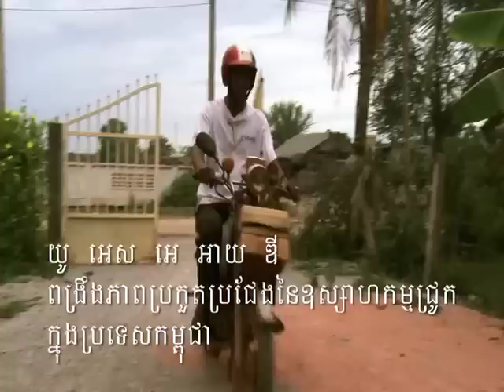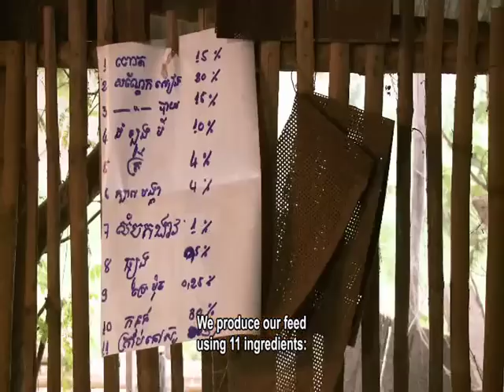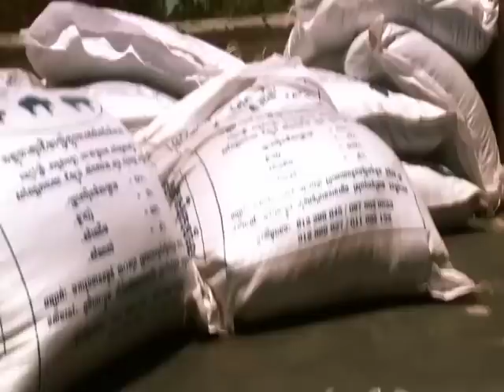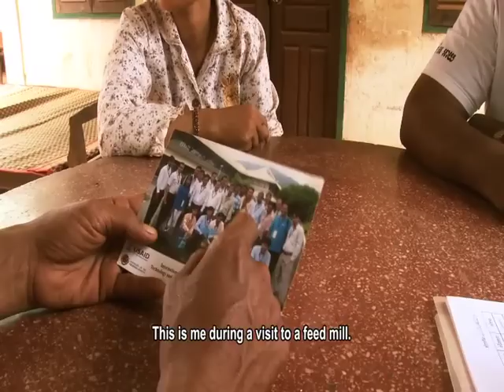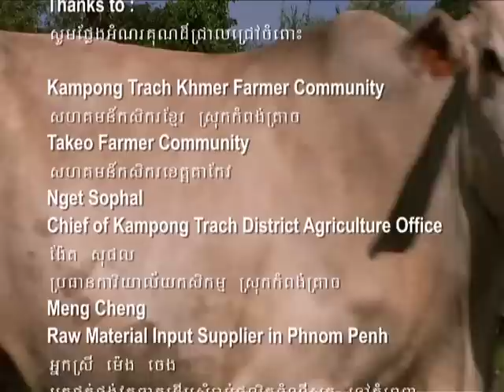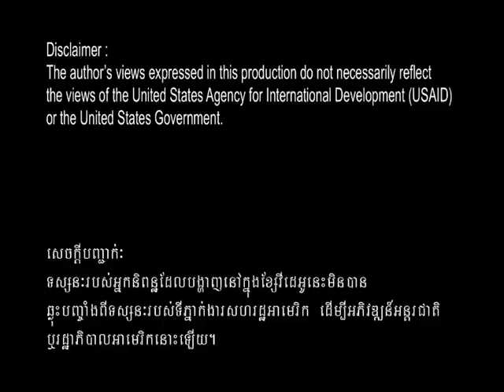Lucky Pigs of Kampong Trach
USAID strengthens swine industry competitiveness in Cambodia
2010

The swine industry in Cambodia is dominated by micro and small enterprises involved in raising and trading. The industry has been adversely affected by unregulated import surges and high input costs. The high input costs are primarily due to the high cost of commercial animal feed. The "Kampong Trach Farmer Community" has been founded with the help of the "USAID Cambodia MSME Project. Here 39 farmers produce their own pig feed, which is cheaper and helps their businesses to be more competitive. The community works together on a common goal to invest their individual capital to buy the raw materials. Filmmakers visit this community and its leader, Mr. Sy Tong.

Director/Producer: Nico Mesterharm
Camera: Mark Hammond, Ian White
Editor: Jean Mathis